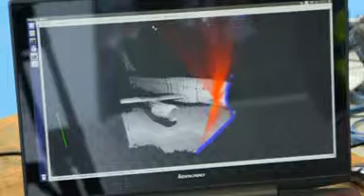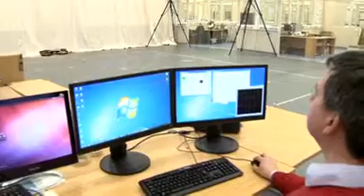EasyJet to use drones for aircraft inspection